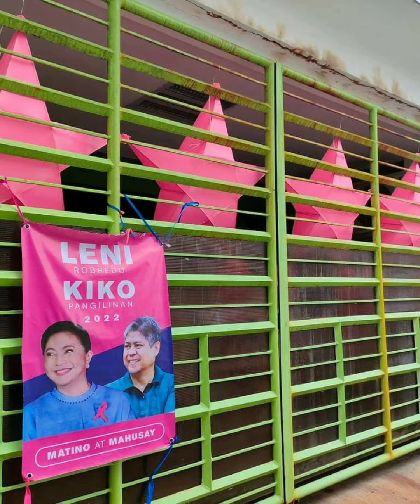ABS-CBN CHRISTMAS STATION ID